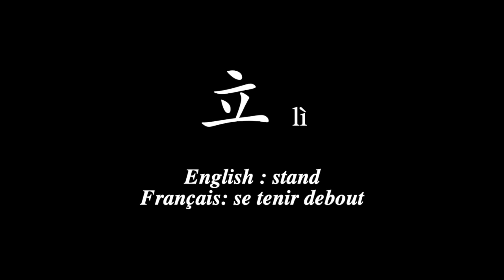le radical se tenir debout 立 le style courant, Calligraphie chinoise les clés